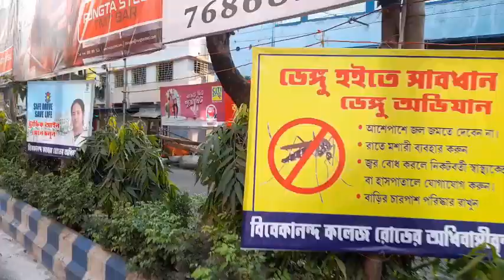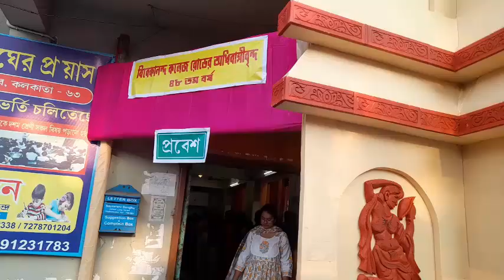Saptarshi Sangha Gour Nagar Durga Puja 2024//South Kolkata, Thakurpukur